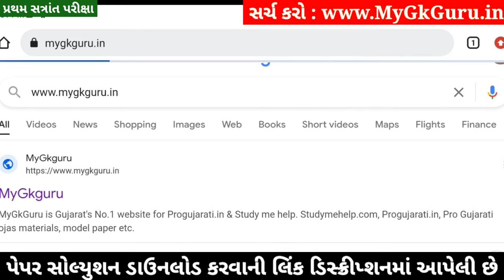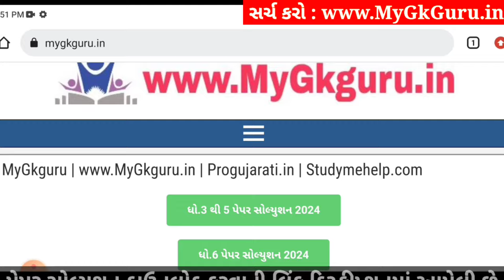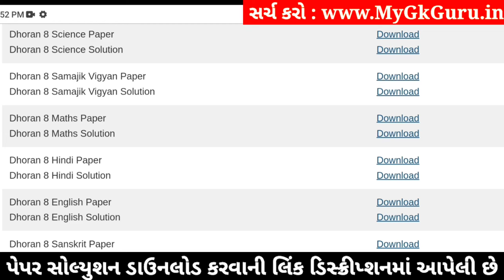💥 Std 8 Hindi Paper Solution 2024 80 Marks, Dhoran 8 Hindi Paper Solution 2024 Std 8, Std 8 Hindi